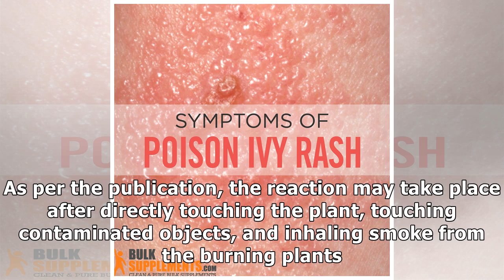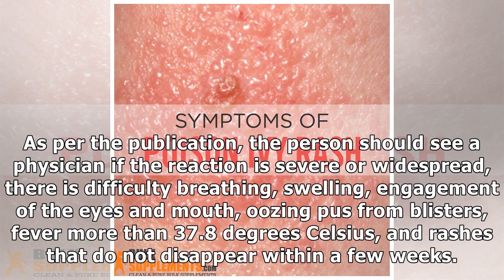Poison Ivy Causes, Symptoms, Home Remedies | Wellnessbin